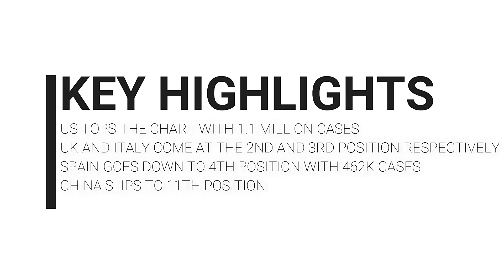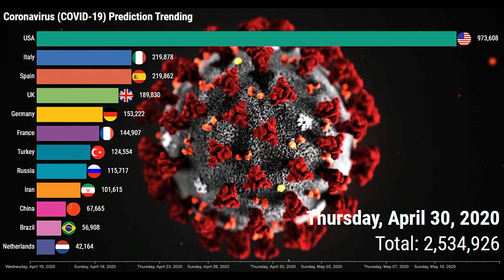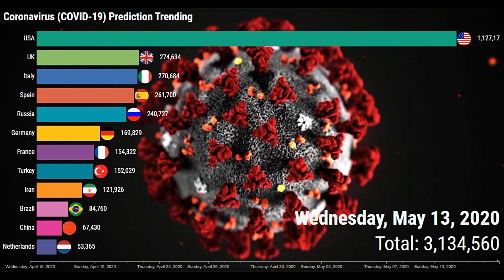Latest Coronavirus (COVID-19) Prediction For Top Countries Using Machine Learning Algorithm - ARIMA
BACKGROUND
COVID-19 - It is an infectious disease caused by a newly discovered coronavirus. The virus, from the same family as SARS and MERS viruses, causes a respiratory illness with infections ranging from mild to severe illness, and in some cases, death.

ARIMA ML Algorithm - ARIMA is an acronym that stands for AutoRegressive Integrated Moving Average. This is one of the finest and effective machine learning algorithms for performing time series forecasting. Hence, I have used it to forecast the COVID-19 prediction for the top 10 countries.

KEY HIGHLIGHTS
The USA tops the chart with more than ~1.1 million cases.
The UK reaches the second position.
China slips to 11th position followed by Italy, Spain, Russia.

In case you have not watched my other videos related to Coronavirus(COVID-19), go to the below links: